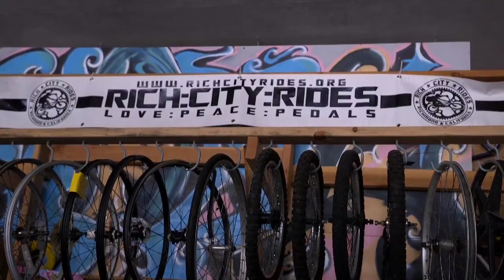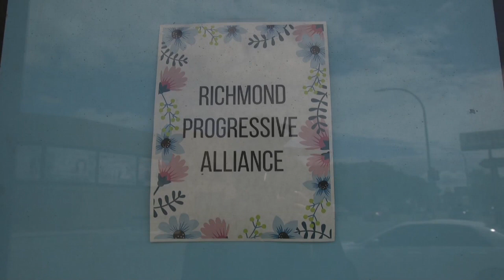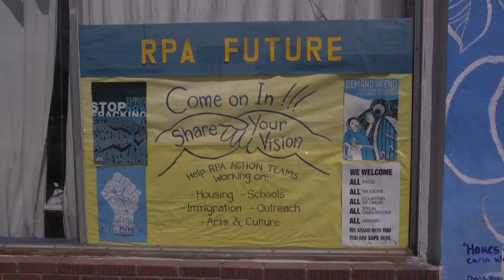TRAILER Our Power! Just Transition in Richmond, California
A "movement of movements" in a California city dominated by oil giant Chevron that is coming up with a just transition framework which has already led to the defeat of Chevron backed local politicians, controls on Chevron's pollution, a proper living wage for all, rent controls and curbing police violence.